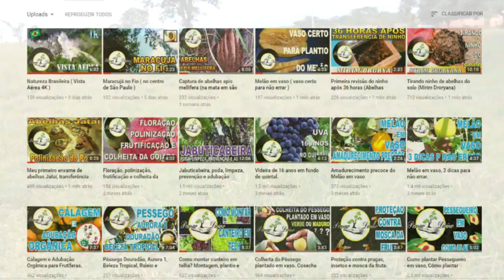Isca natural para captura de abelhas (ASF)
Encontrei um lenho no campo, dai resolvi fazer uma isca natural para captura de  abelhas ASF. Esse vídeo mostra passo a passo, COMO FAZER.